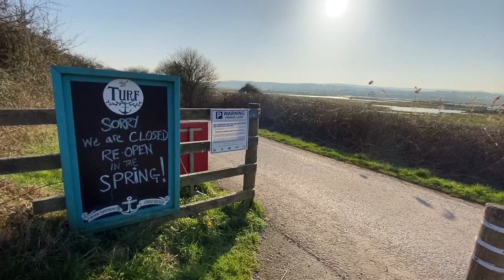The Turf Hotel, Exeter, Devon. Opening Soon.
In England the earliest dates for hospitality reopening are:

12 April  2021

Restaurants and pub gardens will be allowed to serve customers sitting outdoors - including alcohol; customers can meet in a group of up to six people from different households; a maximum of two households can meet to form a group of any size.